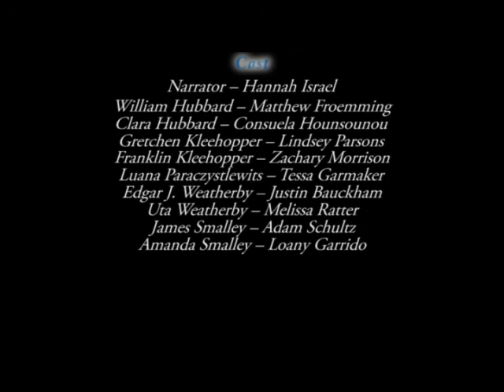And So They Had None Act 2 [part 2]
MWA Junior Benefit 2011